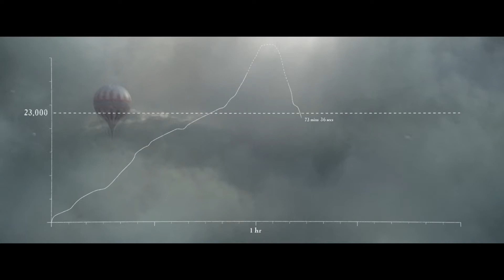The Graph of "h" Function in The Aeronauts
The graph of a function h(t) expressing the height of a balloon is a common theme in a single variable calculus course. The movie "The Aeronauts" is a bit of a free adaptation of the record flight of James Glaisher who in 1862 broke the world record for altitude in flight. It is a nicely told story with good action scenes. And then there are some graphs.